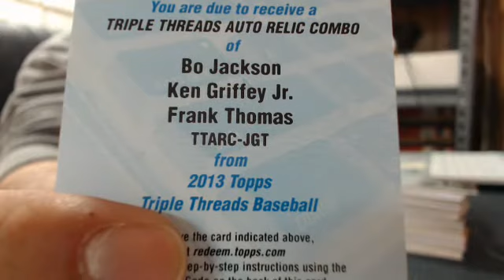Random~28 Hit 4 Box Baseball MIxer #2